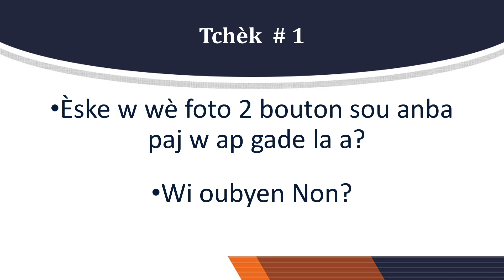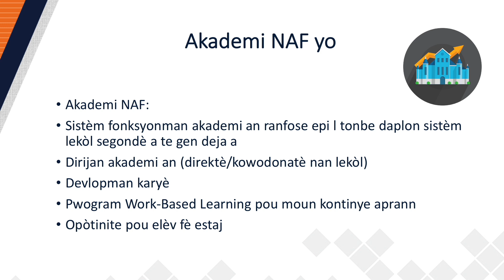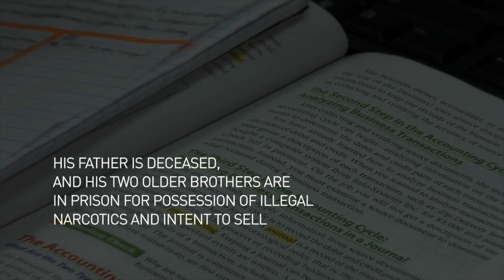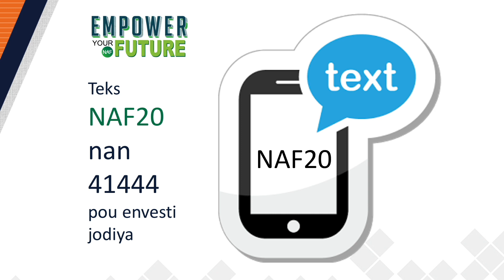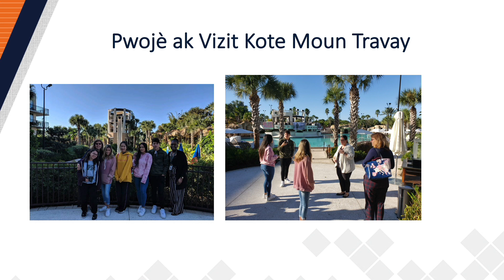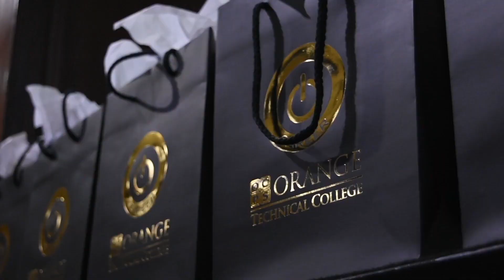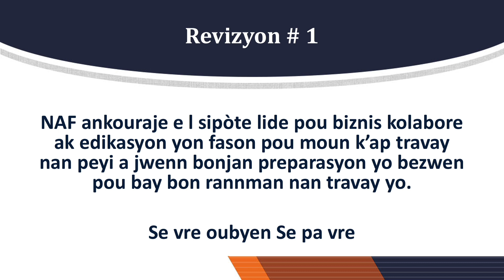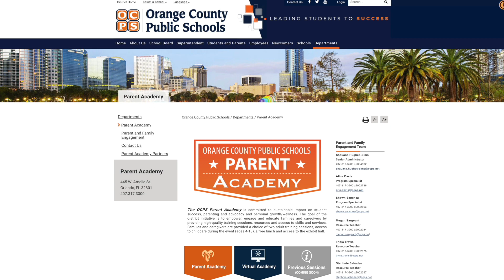OCPS | Virtual Parent Academy - Let's Get Tech Savvy - Haitian-Creole